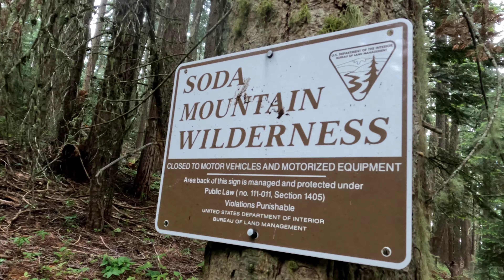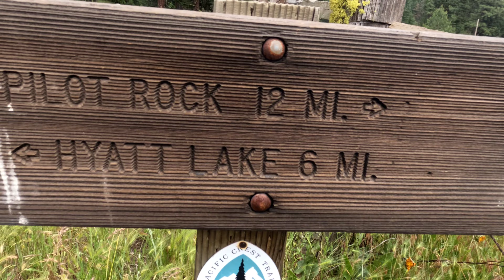PCT 2022 ep82 Eat, Sleep, Hike, Repeat